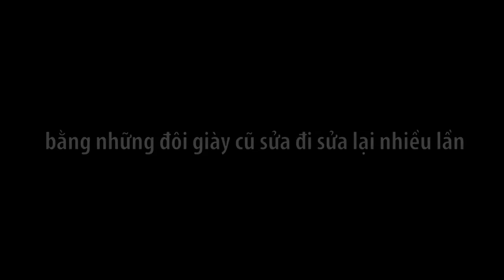TVCreate 2014 [Ồ] VIDA - Shoes for life